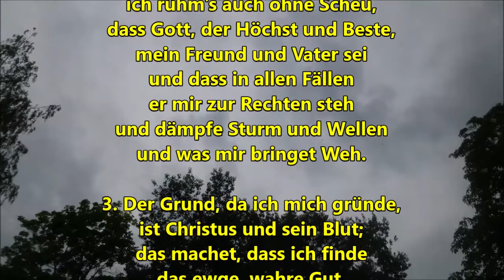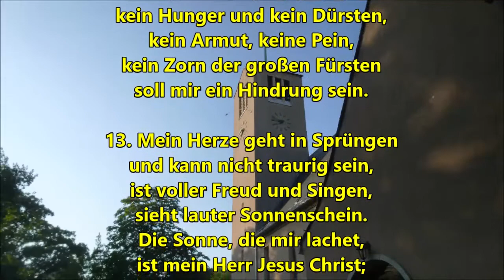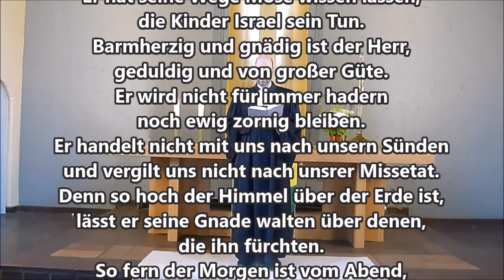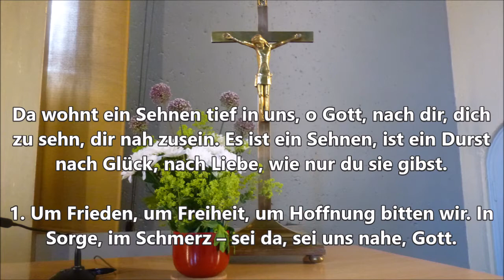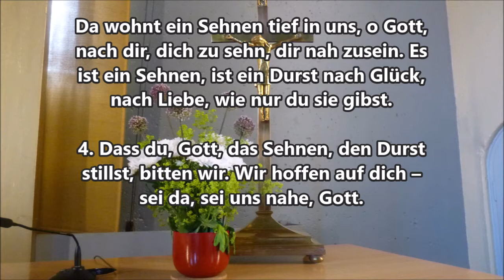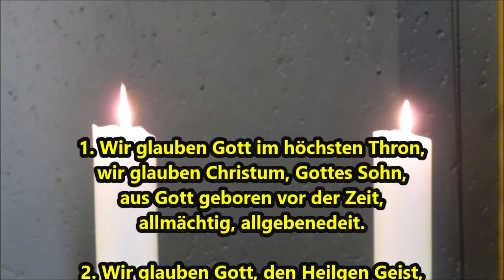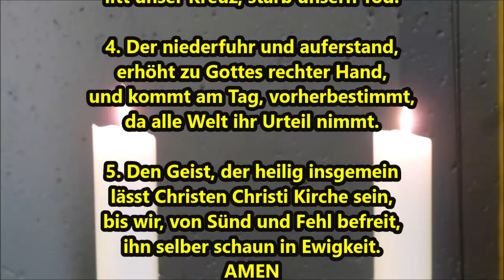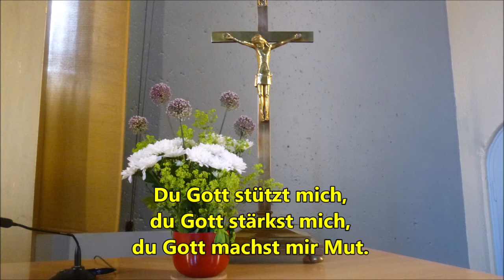Gottesdienst 28 Juni Dritter nach Trinitatis